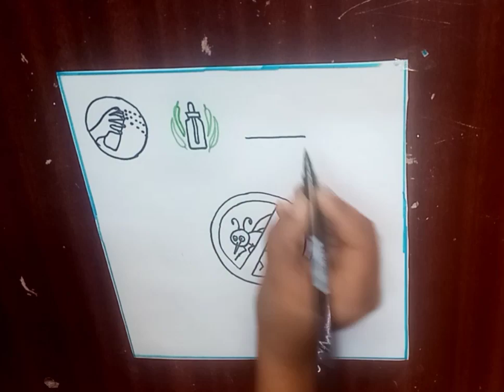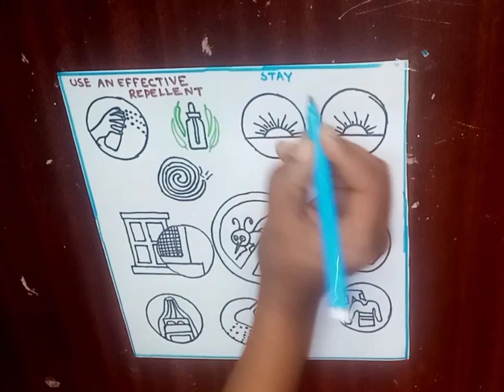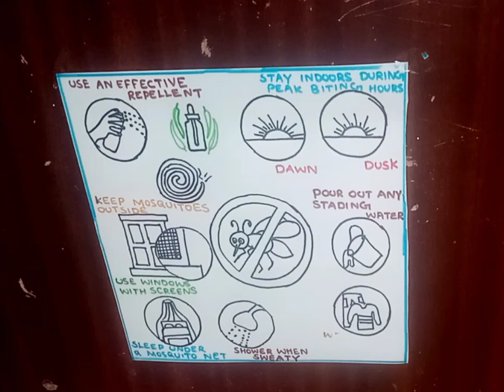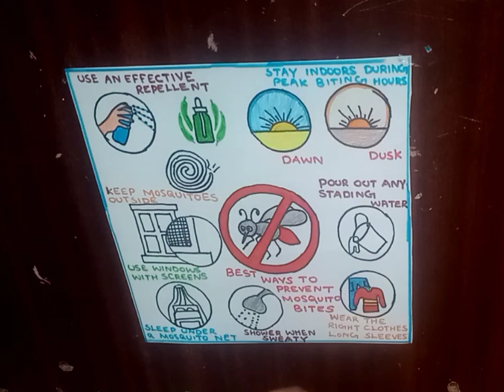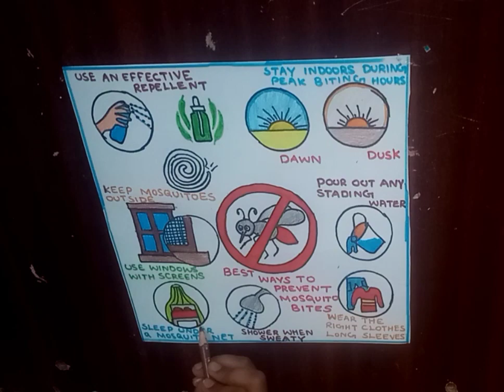Mosquito Day Poster/Mosquito Prevention Drawing /Mosquito Day drawing/World Mosquito day poster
World Mosquito day drawing.. Mosquito Prevention Drawing for biginners.. How to draw mosquito.. Dengue Awareness Poster Drawing.. How to draw Malaria Awareness Poster.. mosquitoAwarnessDrawing#WorldMosqitodayDrawing August20Mosquitodaydrawing#MalariaAwarnessposter